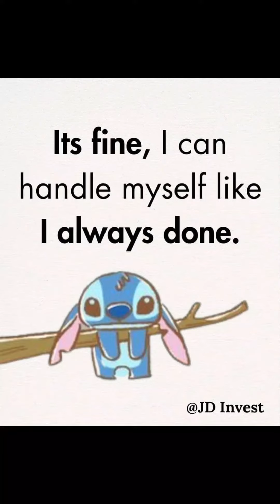8 August 2023